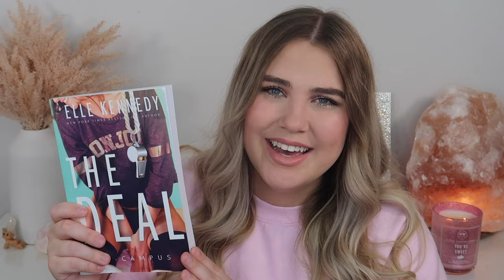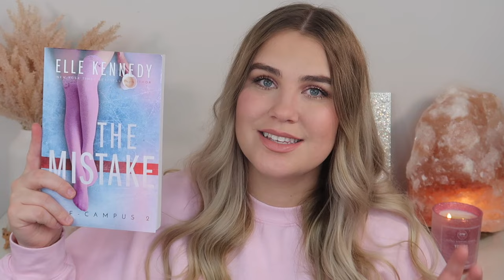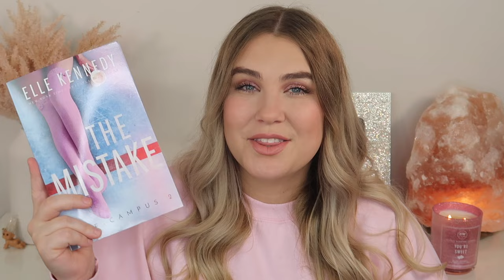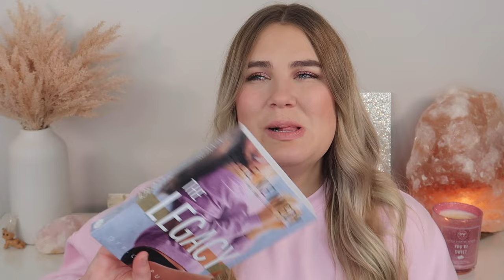book guide: OFF CAMPUS SERIES by Elle Kennedy *no spoilers*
PURCHASE THE OFF CAMPUS SERIES HERE:
*THE DEAL
*THE MISTAKE
*THE SCORE
*THE GOAL
*THE LEGACY

Paige Koren
1650-302 Margaret St. # 227